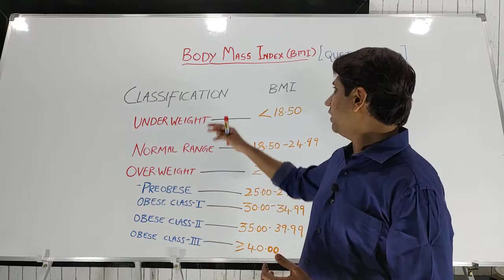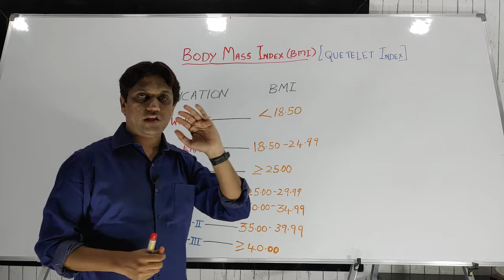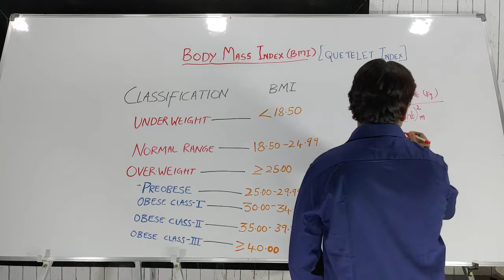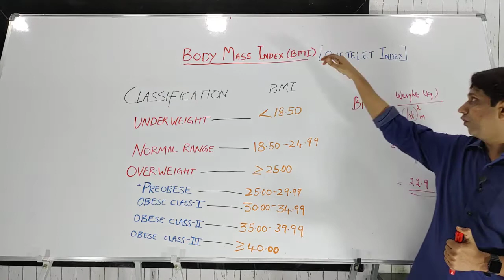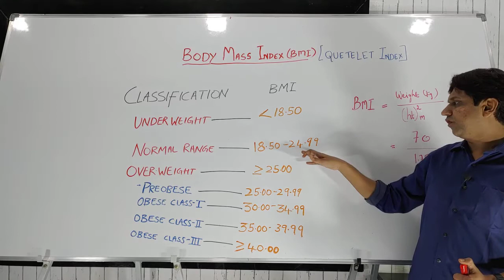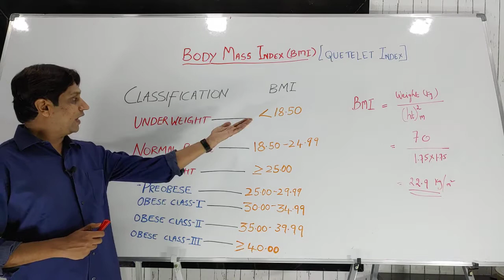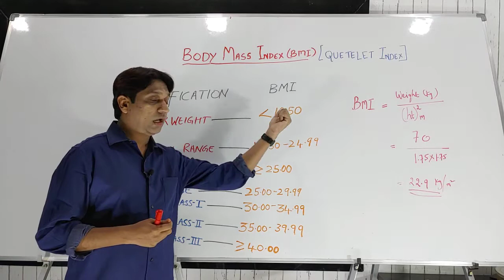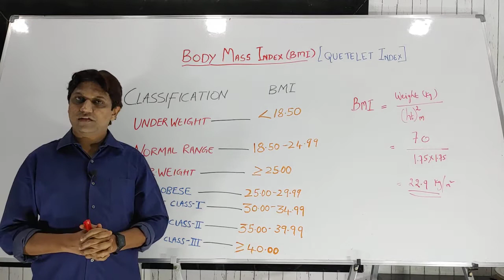Body Mass Index | In Hindi | BMI | Community Medicine| Physiology | Bodymassindex @Doctors Corner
This video is based on the new Competency based medical education ( CBME ) of MCI/NMC .